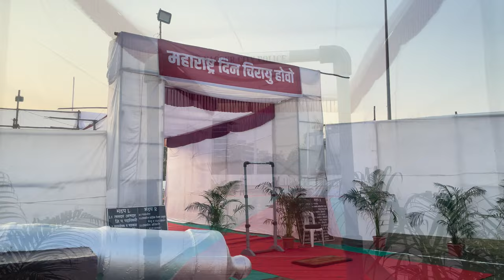महाराष्ट्र राज्य स्थापनेचा वर्धापन दिन चिरायु होवो । नागपूर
महाराष्ट्र राज्य स्थापनेचा वर्धापन दिन चिरायु होवो
(महाराष्ट्र राज्य स्थापना दिन | नागपूर | 1-5-2024)